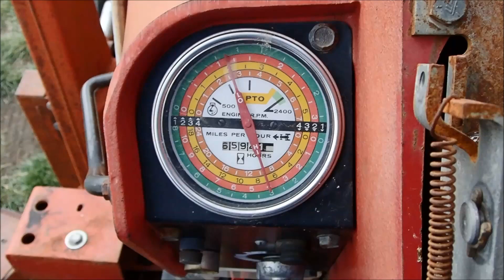BigIron Auction FU2974 Open Station IH 1066 With Farmhand 236 Loader